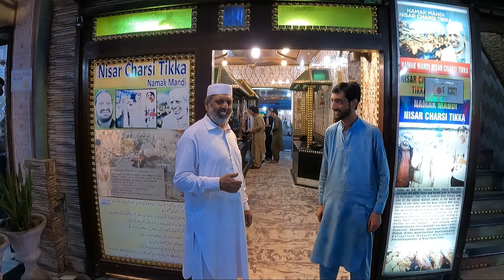Nisar Charsi Tikka And Karahi | Food Street | Namak Mandi Peshawar | Travelpaisha by Atif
Hi everyone, Its a food day ! Lets Go !